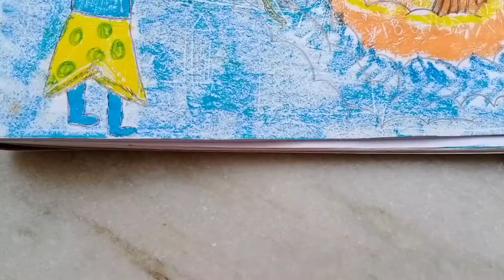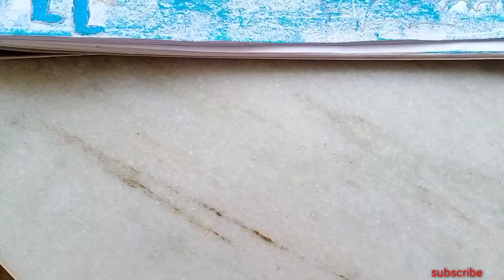niloynaskarvlog -6 মহালয়া পর্ব ।। Mahalaya porbo ।।